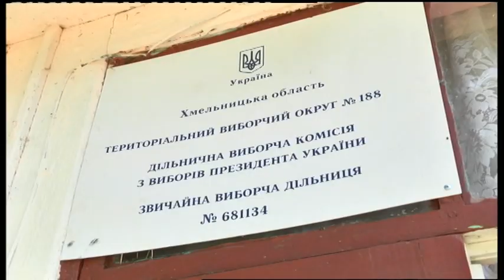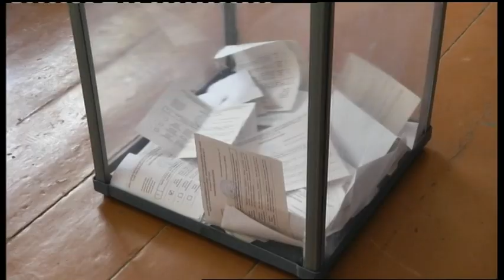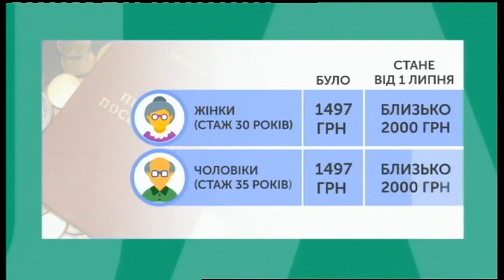01.07.2019. Новини. 13:30